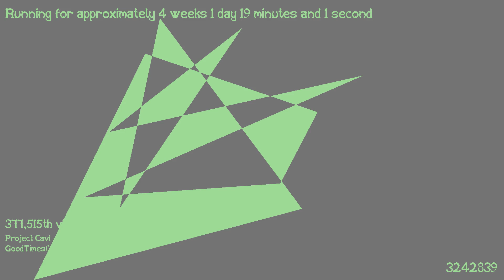1487456583 - Webdriver Cavi - H2